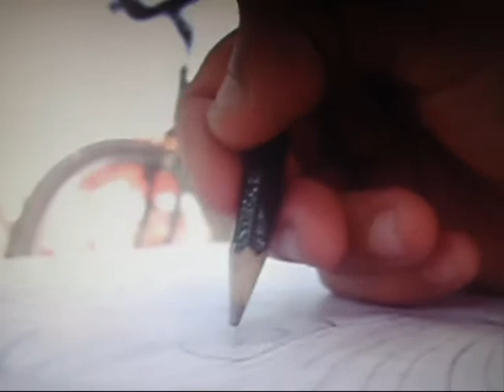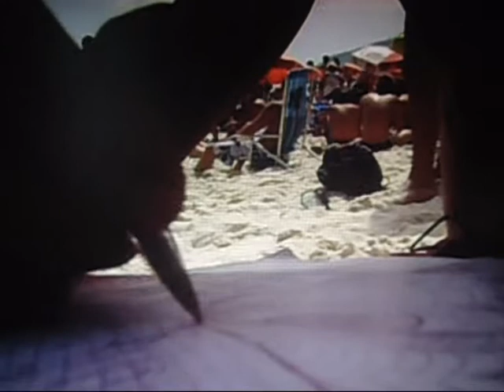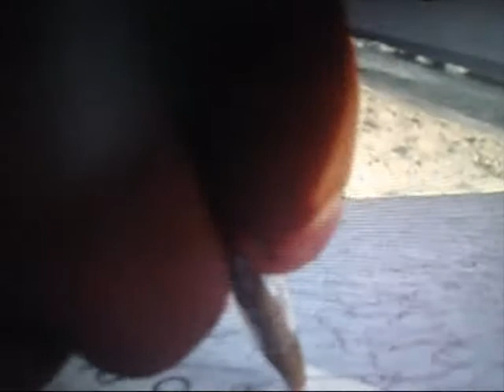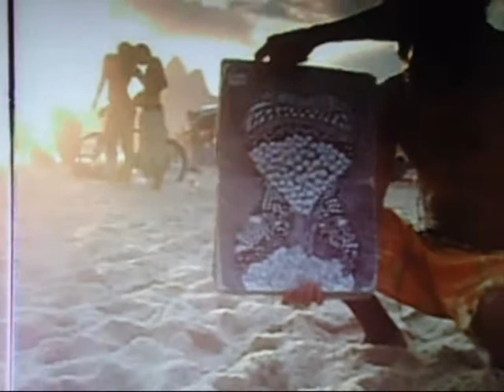PXE presents Wake Up 2015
PXE resgata imagens de "Wake Up", uma arte idealizada e filmada passo a passo em 2007 e relança o filme com um batidão de sua autoria, parte da "the BEAsT SESSIONS vol. 2", coletânea de beats neuróticos gravados ao vivo, com lançamento marcado para abril/maio de 2015.

Aperte o play, aumente o volume e divirta-se!